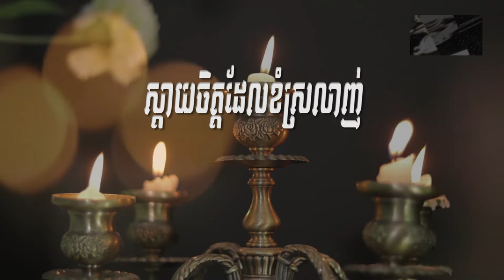Cover - ស្តាយចិត្តដែលខំស្រលាញ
កញ្ញា ម៉ៃ សារ៉េត - ស្តាយចិត្តដែលខំស្រលាញ
ឳកាស់ក្លាយជាតារាចម្រៀងសម្រាប់អ្នកដែលមានសេចក្តីស្រមៃ
សូមឆាត ឬ អាចCall !!!